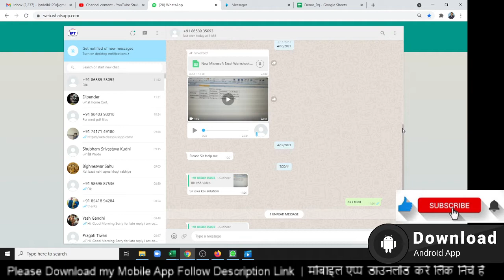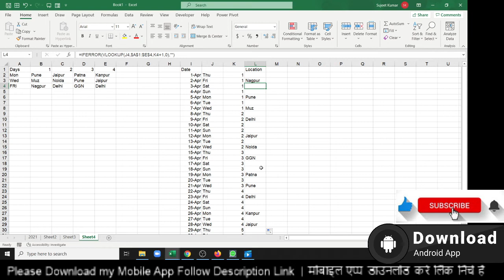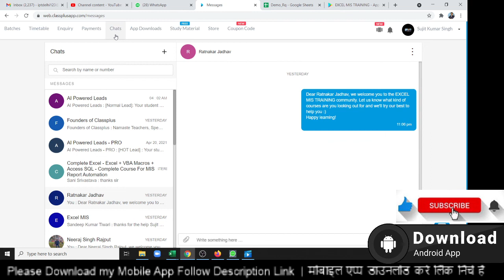Calculation No. Week and Data Lookup - Excel Formulas Training